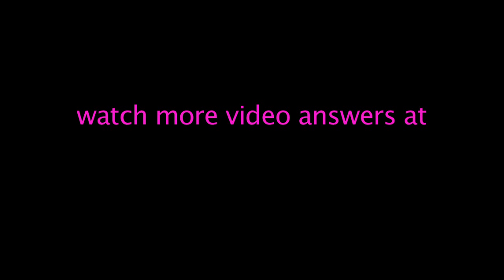Beauty Detective Silicone breast Implants explained by doctor Ilyo Stoyanov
Beauty Detective Silicone Breast Implants Explained by Doctor Ilyo Stoyanov. What happens if they rupture? When a silicone gel breast implant breaks, the contents usually leak very slowly. A ruptured silicone gel implant can go completely unnoticed for many years. Sometimes the rupture is discovered only when the implant is removed.